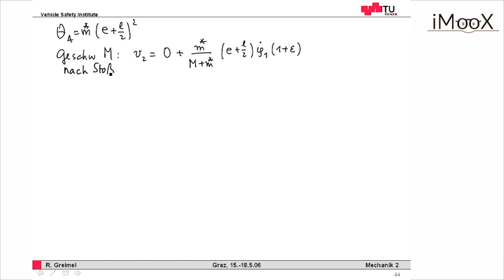Stabpendel, ballistisches Pendel